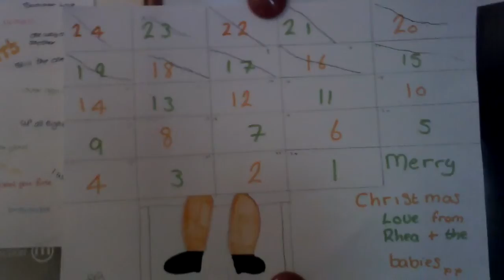Day 8, 9 and 10 of Xmas